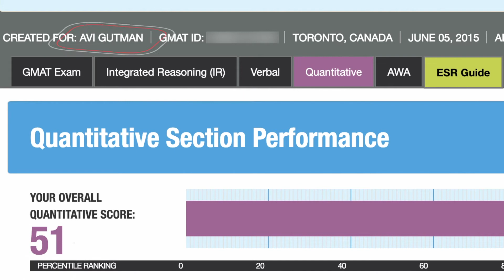On a vacation, Rose exchanged $500.00 for euros PS02295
GMAT PS02295

On a vacation, Rose exchanged $500.00 for euros at an exchange rate of 0.80 euro per dollar and spent 3/4 of the euros she received. If she exchanged the remaining euros for dollars at an exchange rate of $1.20 per euro, what was the dollar amount she received?